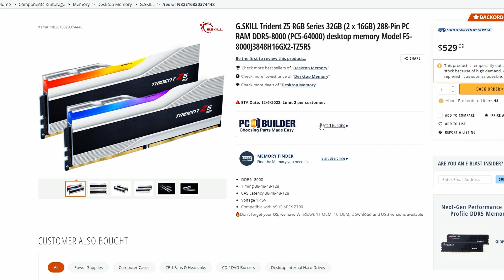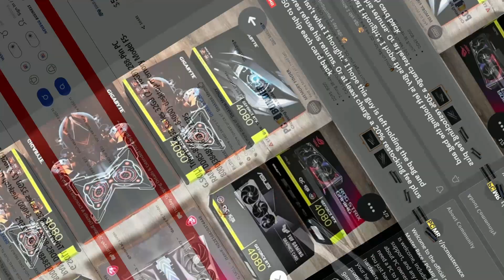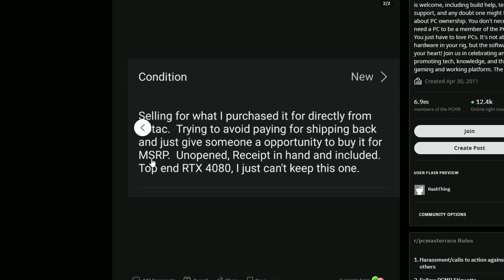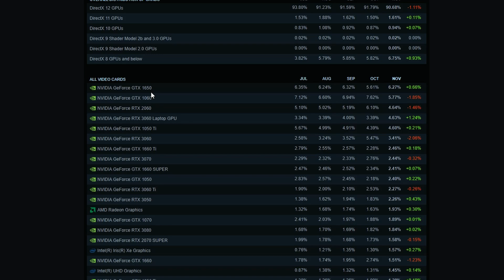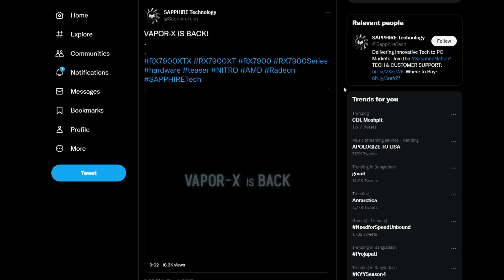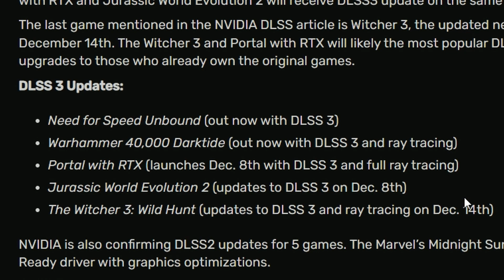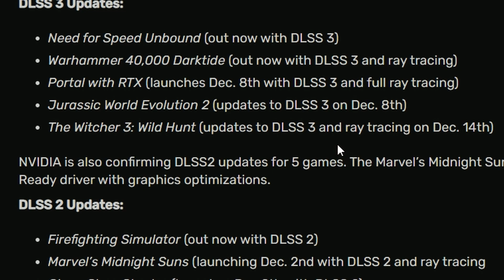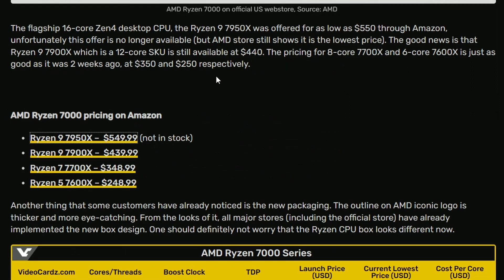AMD Ryzen 7000 CPUs get new packaging design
Chapters:
0:00 G.SKILL Trident Z5 RGB DDR5-8000 memory is now available
1:19 Scalpers struggling to sell RTX 4080 cards
3:07 NVIDIA GTX 1650 now tops the Steam charts
4:05 NVIDIA RTX 4070 Ti GPU has been pictured
4:38 Sapphire Radeon RX 7900 NITRO series to feature vapor chamber
5:29 NVIDIA confirms DLSS3/2 updates for December
7:40 AMD Ryzen 7000 CPUs get new packaging design